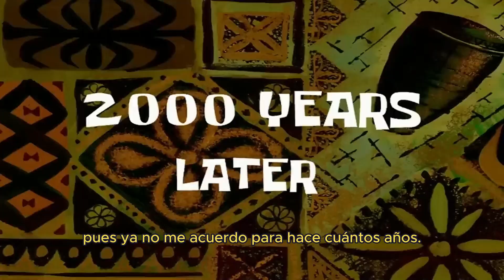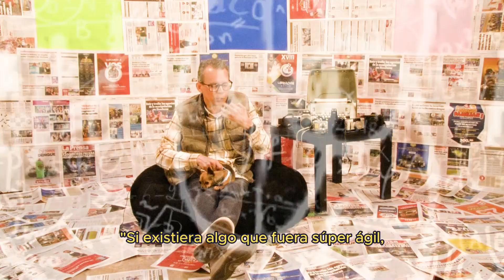After 5- Lic Maupin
After 5 es una serie de entrevistas hechas a los maestros de UNITEC fuera de su horario laboral, para conocer un poco más sobre sus vidas personales con preguntas hechas por los mismísimos estudiantes.

Nuestro más sincero agradecimiento al Lic. Maupin por compartir su tiempo y sabiduría con nosotros, y a su invitada especial por hacer de esta entrevista una experiencia única.

🌟 Esto es solo el inicio... ¡Continuará!